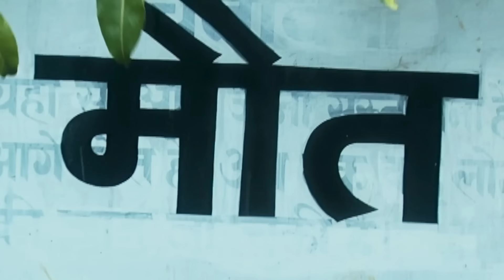भूतिया झरने में जो गया है वो कभी वापस नहीं आया है | Aahat S5 | Horror Story | Hindi Tv Serial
Opening a door, getting lost in the depths of a haunted waterfall, and experiencing something strange without knowing it - this story of a haunted waterfall has it all! Watch "One who has gone to the haunted waterfall has never returned", a new story of this horror serial, only on Aahat S5. Be prepared to scare and thrill the audience and join us in this thrill-filled journey.

AahatS5

Episode: 9